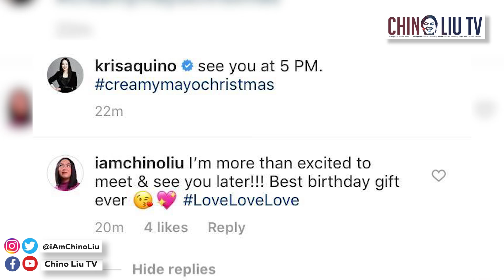Tita Krissy Achino Meets Kris Aquino | The Grand Eye Ball of the Year!!!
• Tita Krissy Achino Meets Kris Aquino •
The Grand Eye Ball of the Year!!!

Finally, the most anticipated meet-up of the year has already happened! Yes, you read it right, Tita Krissy finally meets the one & only Ms. Kris Aquino!!! Omaygahd, nakakaloka dibuh? Tbh, I'm still in awe and I couldn't imagine na nangyari na 'yung pinakahihintay ko. It was truly a dream come true. Waaahhh!!! I'm sooo happyyy!!! So sana ma-happy din kayo & hope you'll enjoy watching this! Kinikilig talaguh ako while typing this, share ko lang. Aha-ha-ha! Love, love, love!!! 💖

Videographers: Ramon Leslie Boado & Vince Zarate.
Editor: Ramon Leslie Boado of Raw Lights Media Prod.
Photographer: David  Arahan | Assistant: Lovely Marasigan.
Hair and Make-Up: Bryan Bartolay.

Special Thanks to my AGP House of Characters Family!!!
Talent Manager: Sir Rams David
Road Managers: Ms. Tere David & Ms. Cris Perez
Thanks for all the love & support! Mwaaahhh!!!

Watch in HD for Better Video Quality! Nakakalokaaa!!!